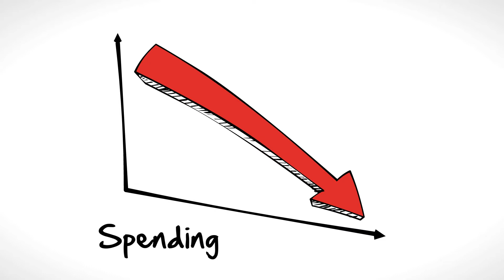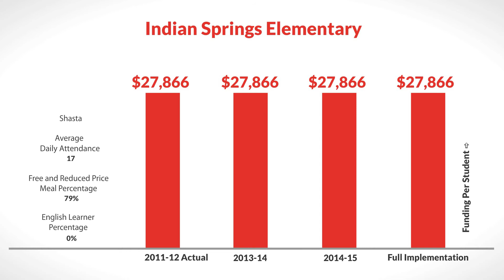LCFF for Indian Springs Elementary